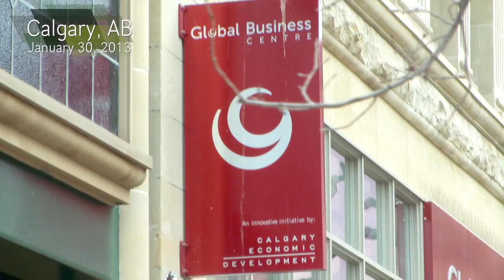Katch Kan CEO receives Governor General's Award (FINAL)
On January 30, 2013, Quinn Holtby, President and CEO, Katch Kan Ltd. was presented with the Governor General's Visit Medallion by Sara Hradecky, Ambassador of Canada to the United Mexican States, during a presentation that took place at  a round table  sponsored by the Canadian Council for the Americas -- Alberta.

Mr. Holtby was unable to attend the original award ceremony involving His Excellency the Right Honourable David Johnston, Governor General of Canada, that took place at the Canadian Embassy in Mexico City in December 2012, Other recipients honoured in Mexico were former Ambassador David Winfield, and former Mexico Secretary of Finance Pedro Aspe G.

The Governor General's Visit Medallion is awarded as recognition to extraordinary contribution to Canada-Mexico relations.  As stated by the Governor General in December 2012, "  You are making real contributions to Canada and to Mexico. You help to extend our range and to broaden our linkages with this important region. I am delighted that we are honouring those who have been instrumental in promoting our shared values while strengthening our connections in education, business, diplomacy, culture, sport and media."

On accepting the Medallion Mr. Holtby stated, "I believe that Canadian exporters are much stronger and more effective as a team in promoting Canadian products and services to the global market, and I am proud to continue to assist entrepreneurs from Canada."  Mr. Holtby further emphasized his commitment to protecting workers and environmental responsibility in the oil and gas drilling sector.

Katch Kan Ltd. is an Edmonton based manufacturer of environmental and safety products for the global oil and gas drilling industry.  Katch Kan Ltd. exports products to 60+ countries.

-30-

Carling Stubbing, Communications, Katch Kan Ltd. 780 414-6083

George de Rappard, Vice President, Industry & Government Relations,